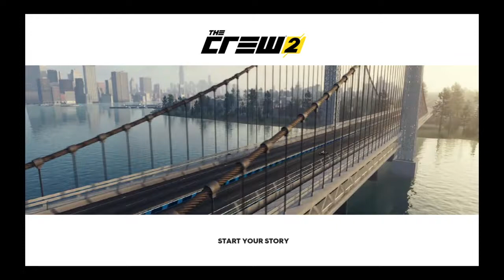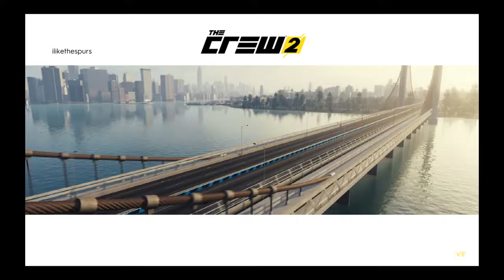The Crew® 2_20210804140206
Coolest